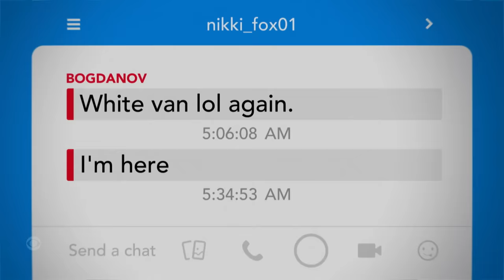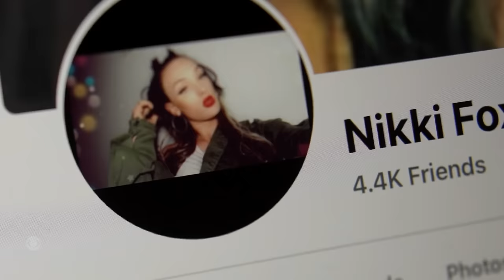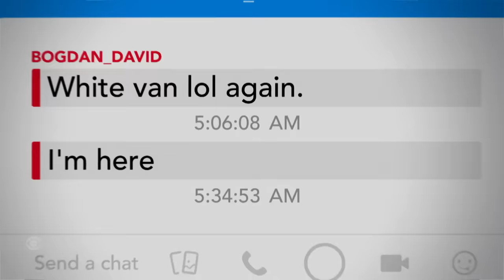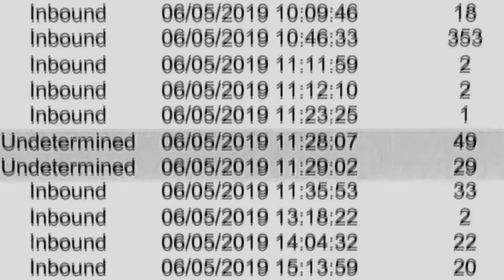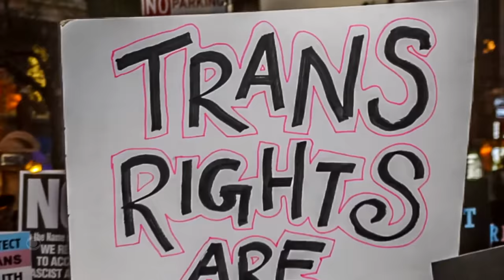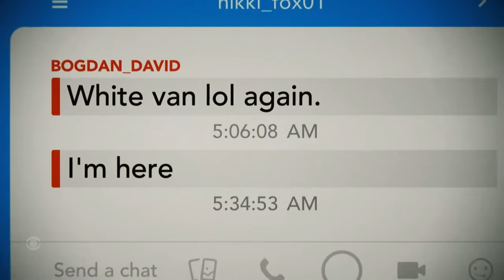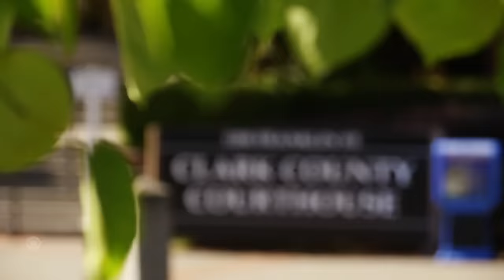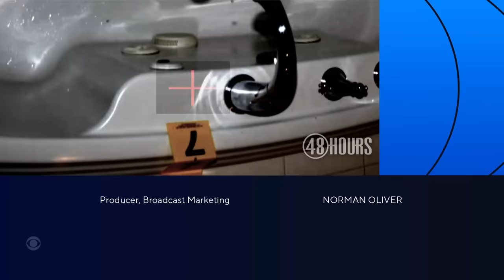The Life and Death of Nikki Kuhnhausen | Full Episode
A young woman disappears after a Snapchat rendezvous. Her murder inspired a new law. "48 Hours" contributor Jamie Yuccas reports.